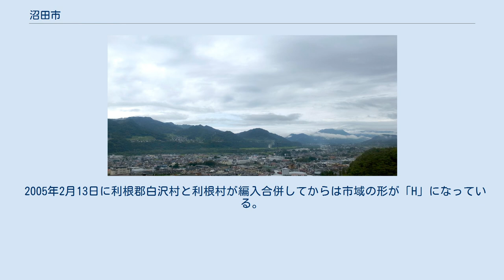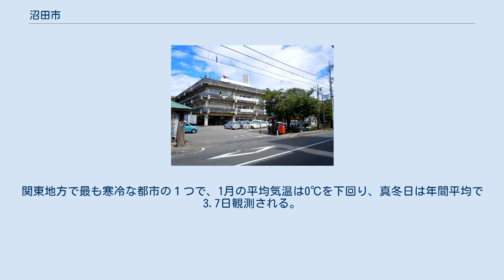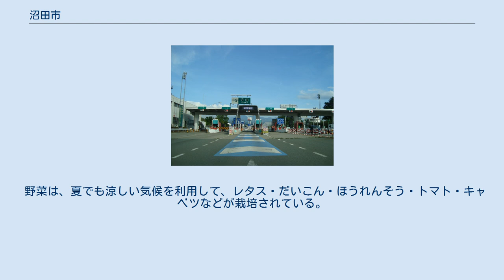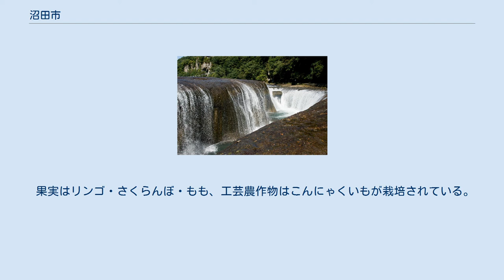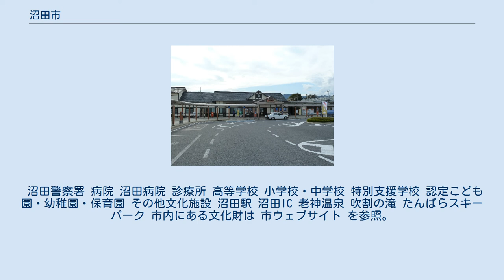沼田市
沼田市（ぬまたし）は、群馬県北部の市である。
古くから木材の集積地であり、市場町として発達した。
北毛の中心都市である。
群馬県内にある市では最も北に位置する。
 人口は約4万5000人と県内の市では最も少ない。
 1975年（昭和50年）撮影の沼田市中心部周辺の空中写真。
西を利根川、北を薄根川、南東部を片品川に挟まれた大規模な河岸段丘上に市街地が形成されている。
上越線沼田駅は河岸段丘西側の麓に位置している。
本画像撮影時にはまだ関越自動車道は建設されていない。
1975年撮影の4枚を合成作成。
 市の西部を利根川が、南端をその支流である片品川が流れ、大規模な河岸段丘を形成する。
中心街は段丘の上部にあり、利根川に沿って段丘下部をJR上越線や国道17号が通り、JR沼田駅は段丘崖の麓に位置する。
これらとほぼ平行して関越自動車道が丘の上を通り、沼田ICは市街地の東に設置されている。
 2005年2月13日に利根郡白沢村と利根村が編入合併してからは市域の形が「H」になっている。
 下段を望む 太平洋側気候、中央高地式気候、日本海側気候の特徴を併せ持つ。
関東地方で最も寒冷な都市の１つで、1月の平均気温は0℃を下回り、真冬日は年間平均で3.7日観測される。
夏場は比較的冷涼で、真夏日と猛暑日の年間平均日数はそれぞれ37.3日と2.7日となっている。
 また、年降水量は群馬県内の観測地点の中で最少である。
 冬は、日本海からの雪雲が届き、降雪や積雪をみる日もある一方で、みなかみ町とは降水量と日照時間に大きな違いがあり、太平洋側気候の特徴も現れている。
なお、旧沼田市域と利根村域は豪雪地帯に指定されている。
 沼田城鐘楼 中世には沼田城の城下町であった。
上杉謙信と武田信玄、北条氏は沼田の領有をめぐって激しく対立。
上杉軍の北条氏攻撃の拠点ともなった。
戦国末期には真田昌幸・信幸の領有ともなった。
江戸時代は沼田藩となり、最盛期には3万5千石を数えた。
 特記なき場合「歴代市長の紹介」による。
 全就業者数24,938人（平成22年） 農業 就業者数は2,784人で、全就業者数の11.2 %を占める（平成22年）。
 野菜は、夏でも涼しい気候を利用して、レタス・だいこん・ほうれんそう・トマト・キャベツなどが栽培されている。
また、作付面積は少ないものの、山うどやふきなど、特徴的な作物も栽培されている。
 果実はリンゴ・さくらんぼ・もも、工芸農作物はこんにゃくいもが栽培されている。
畜産は産出額では乳用牛が多いが、飼養頭数では豚が多い（乳用牛1,011 頭、豚8,500 頭：平成27年）。
 工業 就業者数は6,256人で、全就業者数の23.4%を占める（第二次産業人口）。
うち製造業の就業者数は3,671人で、全就業者数の13.7%を占める（平成22年）。
製造業の製造品出荷額の合計は 8,430,319 万円で、産業分類別では、上位から、木材・木製品製造業（3,294,140 万円）、プラスチック製品製造業（1,543,319 万円）、食料品製造業（1,453,979 万円）の順である（平成26年）。
 木材・木製品製造業は、主に住宅建材・部材を生産している。
また、大きな工場は、関越自動車道のインターチェンジや、それに続くバイパスの付近に分布している。
ただし、日本デルモンテは沼田駅の周辺にある。
 主な事業所 工業団地 水力発電所 商業 就業者数は15,183人で、全就業者数の56.7 %を占める（第三次産業人口：平成22年） ※括弧内は、全就業者数に対する割合。
 沼田警察署 病院 沼田病院 診療所 高等学校 小学校・中学校 特別支援学校 認定こども園・幼稚園・保育園 その他文化施設 沼田駅 沼田IC 老神温泉 吹割の滝 たんばらスキーパーク 市内にある文化財は 市ウェブサイト を参照。
 真田氏関係史跡 ぐんま絹遺産 その他史跡・神社仏閣